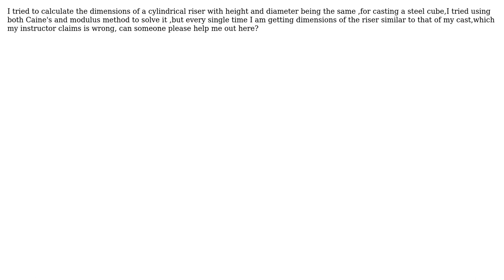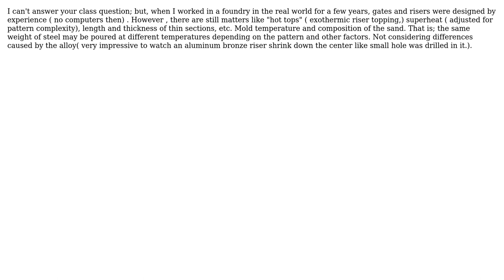Engineering: How to calculate riser dimensions given cast material and cast dimensions?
With thanks & praise to God, and with thanks to the many people who have made this project possible! | Content (except music & images) licensed under CC BY-SA | Music | Images & others | With thanks to user Harshvardhan Chandirasekar user blacksmith37 and the Stack Exchange Network Trademarks are property of their respective owners. You are responsible for your own actions.